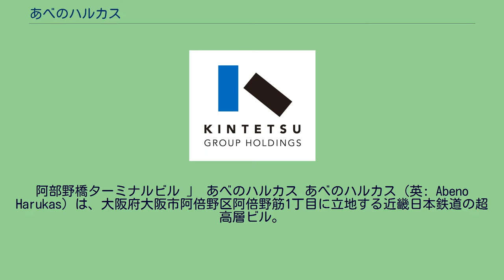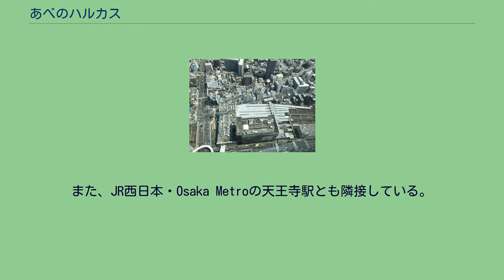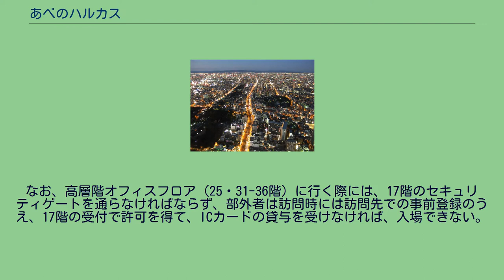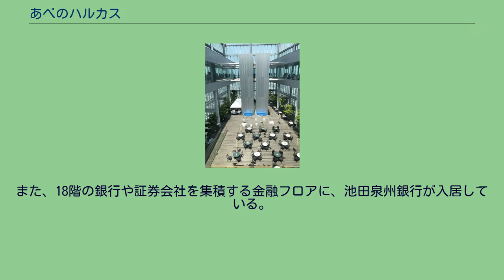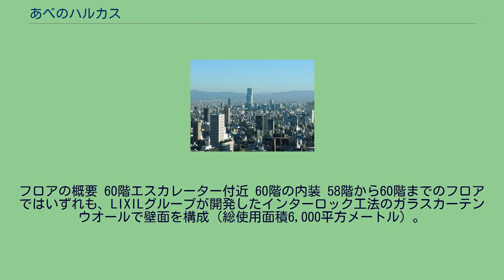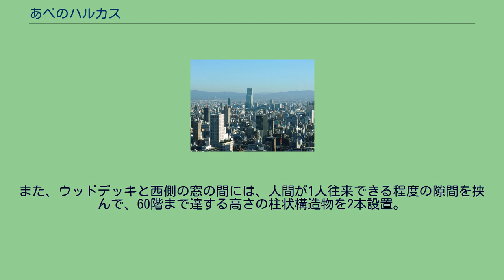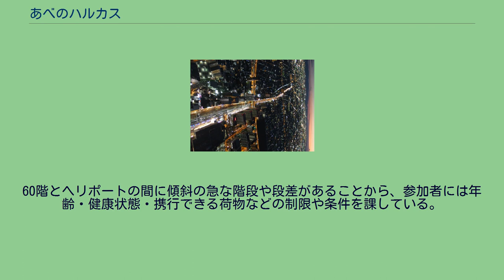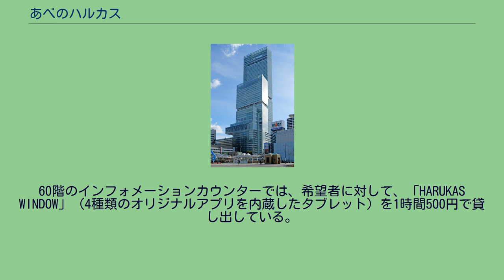あべのハルカス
阿部野橋ターミナルビル 」 あべのハルカス あべのハルカス（英: Abeno Harukas）は、大阪府大阪市阿倍野区阿倍野筋1丁目に立地する近畿日本鉄道の超高層ビル。
近畿日本鉄道（近鉄）大阪阿部野橋駅、近鉄百貨店 あべのハルカス近鉄本店、大阪マリオット都ホテルなどを内包する複合商業ビルである。
通称は「ハルカス」。
2010年1月9日に着工され、2014年3月7日に全面開業した。
百貨店・オフィス・ホテル・美術館・展望台などで構成される超高層複合商業ビルである。
キタ・ミナミに次ぐ大阪第3の繁華街である天王寺・あべののランドマークであり、近畿日本鉄道（近鉄）及び近鉄グループのシンボル的存在である。
近鉄南大阪線のターミナル駅である大阪阿部野橋駅に直結している。
また、JR西日本・Osaka Metroの天王寺駅とも隣接している。
2020年現在、日本で最も高いビルであり、日本初のスーパートール（高層ビル・都市居住協議会の基準による300m以上の超高層建築物）でもある。
ビル固有の郵便番号は545-60xx（xxは階層。地下・階層不明は545-6090）。
2017年、グッドデザイン賞を受賞。
近鉄の前身である大阪鉄道が大阪阿部野橋駅構内で1937年から営業を行ってきた阿部野橋ターミナルビル旧本館（百貨店西館。久野節による設計）の建替計画により建築された建物であり、建築規模は高さ300m、延床面積21万2,000m2、地上60階・地下5階（SRC・S造）である。
2011年2月から地上工事が始まり、2014年3月に竣工、同年3月7日にグランドオープンした。
工事中の2012年8月時点で高さ300mに到達し横浜ランドマークタワー（高さ296m）の高さを抜き、「日本一高いビル」の称号が大阪に移った。
旧本館の老朽化に伴う建替計画は、2006年の秋ごろから具体的な検討作業が始まった。
計画当初は航空法による高さ制限が約295mの制限区域に入っていたために、270m前後の高さを予定していたが、2007年春の航空法の改正により制限がなくなったことを受け、日本一の高さとなるビルを建設する計画へ変更し、同年8月8日に総事業費約1,300億円をかけ高さ300mの超高層ビルに建て替える計画を発表した。
300mとした理由については、切りの良い数字であり、日本初のスーパートールになることと、高さ制限が青天井ではいずれ抜かされるところまで考慮したものであり、同日の記者会見で近鉄の岡本直之副社長（当時）は「平成の通天閣として親しまれるビルにしたい」と意気込みを語った。
ビル名称の「ハルカス」は古語の「晴るかす」に由来しており、平安時代に書かれた『伊勢物語』の第九十五段では、「いかで物ごしに対面して、おぼつかなく思ひつめたること、すこしはるかさん」という一節が記されている。
この言葉には「人の心を晴れ晴れとさせる」という意味があり、ビルの上層階から晴れやかな景色を見渡して爽快感を味わえることや、多彩で充実した施設で来訪者に心地よさを感じてもらいたい、という思いが込められている。
なお、地名は「あべの」であるが、これに関しては「大阪」「天王寺」「上方」などの案もあった。
しかし、日本一の超高層ビルになることで、知名度を上げていけるのなら「あべの」を全国区にしたいという意図により「あべの」が採用された。
外観デザインに関しては、ペリ・クラーク・ペリ・アーキテクツ代表のシーザー・ペリが監修を務めた。
ペリは、台湾の台北101が建設されるまでは世界最高層ビルであったマレーシアのペトロナスツインタワーなど、数々の超高層建築物の設計を務めていた。
大阪では過去に国立国際美術館、大阪歴史博物館などを設計している。
建物は全面がガラス（旭硝子（現:AGC）製）で覆われたカーテンウォール（LIXIL製品）であり、三段階にセットバックする立体構造となっている。
各段階の屋上空間には緑地空間が設けられ、周辺の公園施設と協調して緑のネットワークを形成するほか、建物内部では吹き抜け空間を利用した「光と風の道」を創出することでエネルギー消費量を低減するなどの環境対策が取られている。
あべのハルカスの低層階には近鉄百貨店（あべのハルカス近鉄本店）と美術館（あべのハルカス美術館）、中層階にはオフィス、高層階にはホテル（大...